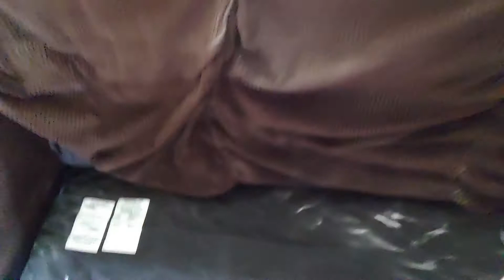Increased difficulty cleaning a sofa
A sofa with a smell is fairly easy to treat and clean UNLESS someone pours deodorizer powder all over it.  Then I need to take extra time to remove the powder before I can start what I need to do.
Happy Carpet Cleaners
Serving Sooke and Western communites